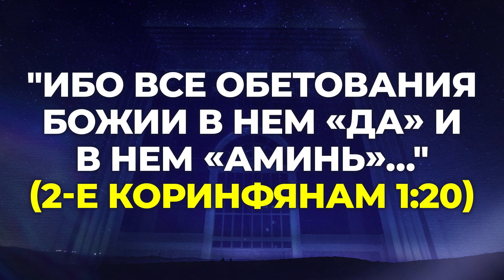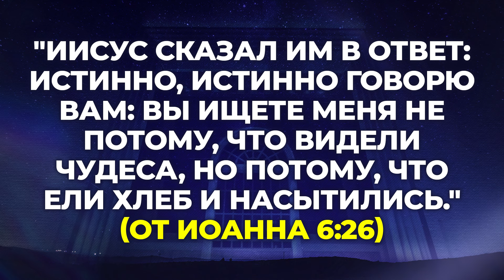ПОСТ ДАНИИЛА | 8-ОЙ ДЕНЬ!